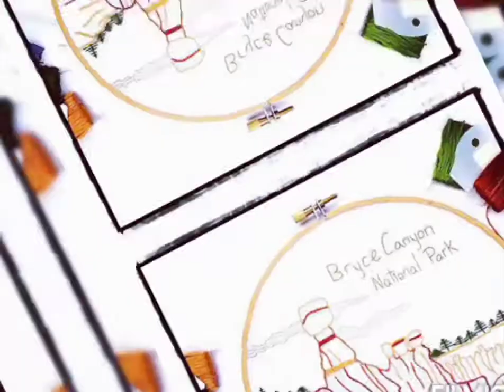হাতের কাজের খুবি সুন্দর ও সিম্পল কাজের ওলমেট ডিজাইন দেখে নিন।যা ঘরের সৌন্দর্য বাড়াবে।